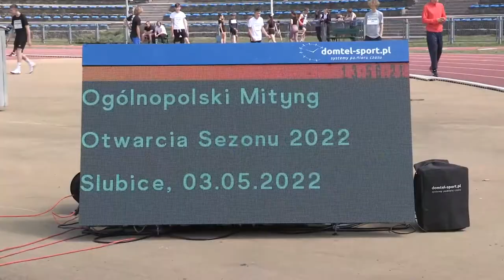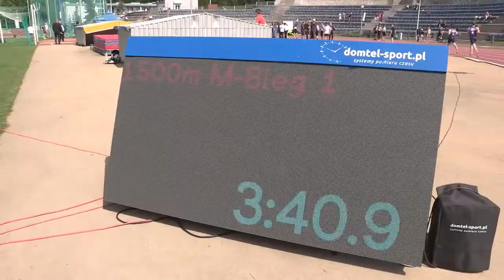Inauguracja sezonu lekkoatletycznego na SOSiRze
3 maja stadion olimpijski @Słubicki Ośrodek Sportu i Rekreacji gościł kilkuset lekkoatletów i lekkoatletek podczas Ogólnopolskiego Mityngu Otwarcia Sezonu 2022. Z ramienia Zarządu Lubuskiego Związku Lekkiej Atletyki w mityngu uczestniczył wiceprezes zarządu, Pan  Andrzej Szczęsny.